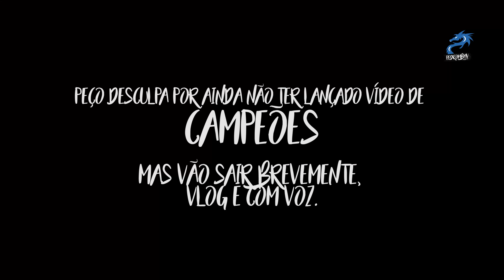FESTA DE CAMPEÃO NO DRAGÃO! - PedroMBMV (Parte 1)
Segue-me no Instagram: @pedrombmv

Momento em que o plantel do FCPorto levantou o troféu de campeão 2017/2018 no final do FCPorto 2 - 1 Feirense (/05/2018), 33a jornada da Liga NOS.

Deixa o teu gosto, subscreve o canal e partilha o vídeo!